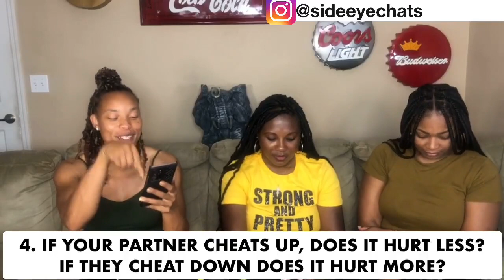Side-Eye Chats Episode 44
Come and talk with us, Get your Vent on an Opinion On...